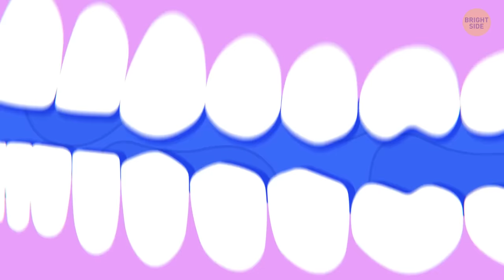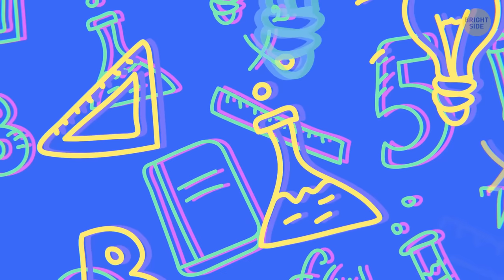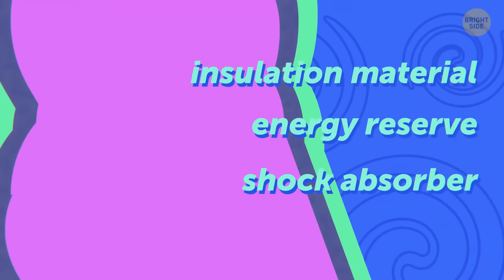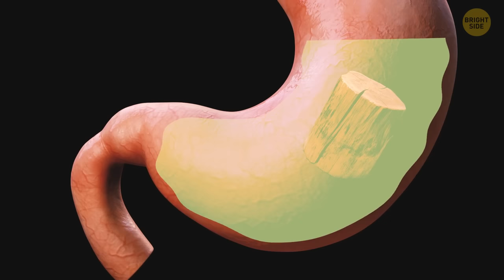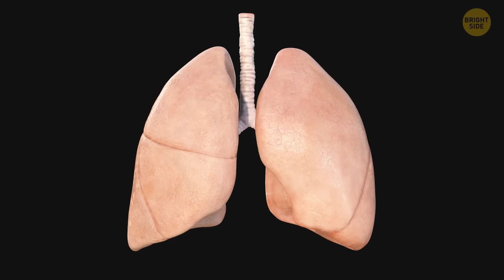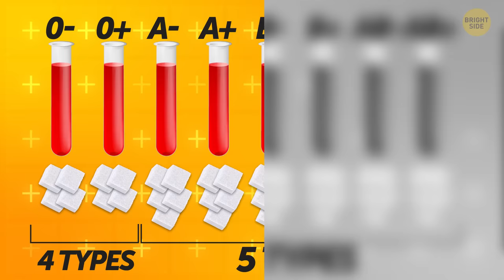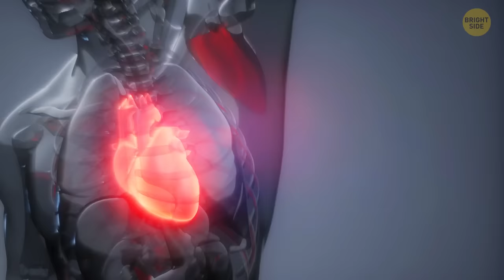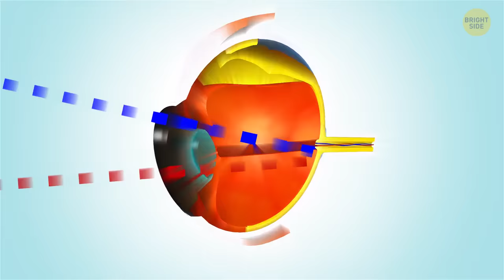50+ Subtle Signs That You Possess a Superhero's Body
Unveil the secrets of your hidden superpowers with our list of 70 subtle signs that you possess a superhero's body. Discover your extraordinary abilities in this exciting video. Which superhero trait intrigues you the most?